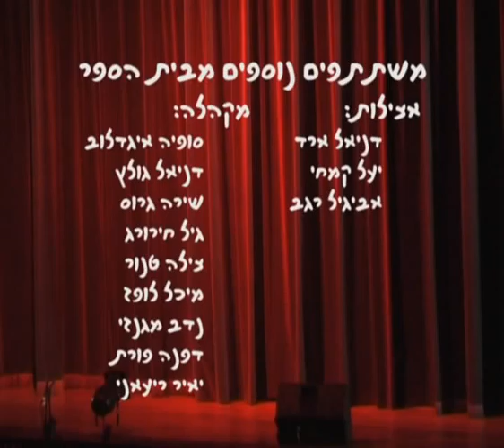באושר ובעושר - פתיחה מוזיקלית וקרדיטים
BeOsher UveOsher (Happily Ever After) - overture and
credits
פסנתר - מתן גובר
Piano - Matan Gover
מחזמר מקורי מאת נורי קורן ומתן גובר
An original musical by Nuri Korn and Matan Gover

פרוייקט הסיום של מגמת המוזיקה, התיכון למדעים ולאמנויות בירושלים, מחזור י"ז
מריה בלוב - רוזט
מתן גובר - ג'יימס
נורי קורן - פיטר
מיכה פינקלשטיין - ג'ון
נוהר מיינצר - לואיזה
יוחאי גורמן - בוריס
גיא שושני - מוריס
ליעד פרטקוב - הגברה ותאורה
רנן גרוס - ליווי פסנתר ותפקיד אורח

בימוי: דני ארליך
הנחיה קולית: שני מרגולין-כהן

משתתפים נוספים מבית הספר:
אצילות: דניאל ארד, יעל קמחי, אביגיל רגב

מקהלה:
סופיה איגדלוב, דניאל גולץ, שירה גרוס, גיל חירורג, צילה טנור, מיכל לופז, נדב מגנזי, דפנה פורת, יאיר ריעאני

צוות הגברה ותאורה:
ולנטין וולצ'ק, תום פרידמן, מוסטפא מראר

תפאורה:
שחר ויטנברג, אנה בורוכין, מיכה פיקנלשטיין

איפור:
חנה פרסוף, בר סילוני

A project of the music dept. at the Israel Arts and Sciences Academy (IASA), year 18 (class of 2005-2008):
Maria Belov: Rosette
Matan Gover: James
Nuri Korn - Peter
Micha Finkelstein - John
Nohar Mainzer - Louisa
Yochay Gurman - Boris
Guy Shoshani - Moris
Liad Fertkov - sound and lighting
Renan Gross - piano accompaniment and guest part

Additional actors:
Aristocrats: Danielle Arad, Yael Kimchi, Avigail Regev

Chorus:
Sophia Igadelov, Daniel Goltz, Shira Gross, Gil Cherurg, Tzilla Tenor, Michal Lopez, Nadav Magnezi, Dafna Porat, Yair Reani

Lighting and sound crew:
Valentin Volcek, Tom Friedman, Mustafa Mrar

Scenery:
Shachar Vitenberg, Anna Borochin, Micha Finkelstein

Makeup:
Channah Persoff, Bar Silony